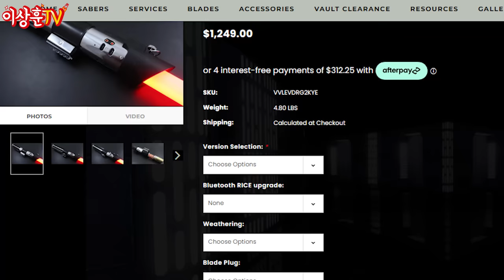눈호강 주의! 커스텀 라이트 세이버의 모든것! (With : 강다니엘)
상추들 ㅅㅎㅇ~ 오늘은 그저 빛! 강다니엘의
빛나는 라이트 세이버 컬렉션을 소개해보겠습니다.
메이커 종류부터 가격, 구입 방법까지!
취미를 향한 강다니엘의 열정! 그의 또다른 매력에 빠져보시죠!